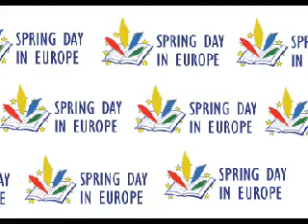Spring Day in Europe 2003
Year 10 give a tour of the school to virtual visitors to the IST.